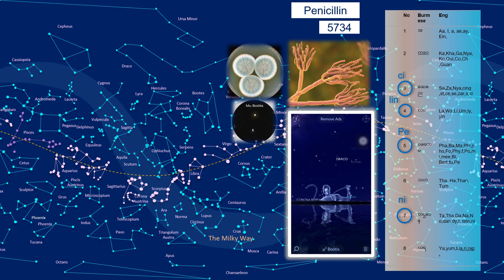Penicillin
Burmese Alphabet & Nature system...